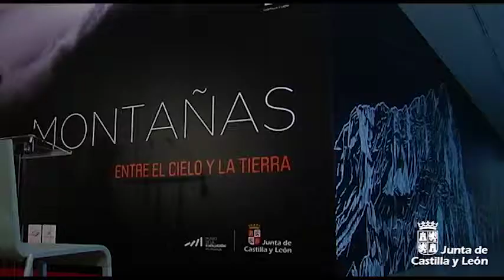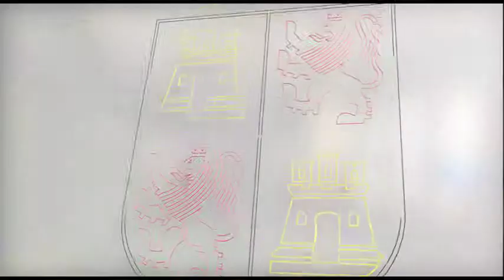El MEH acoge la exposición "Montañas. Entre el Cielo y la Tierra"